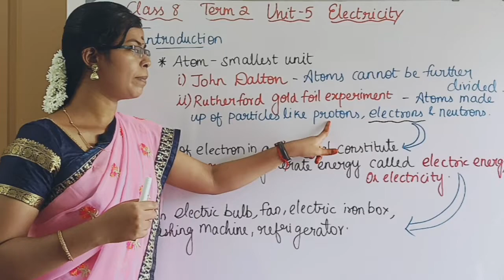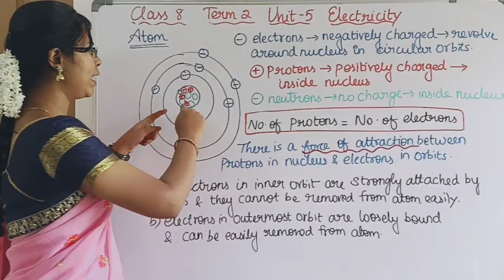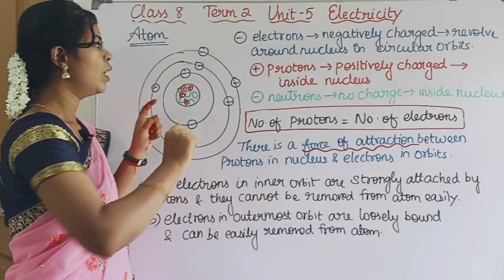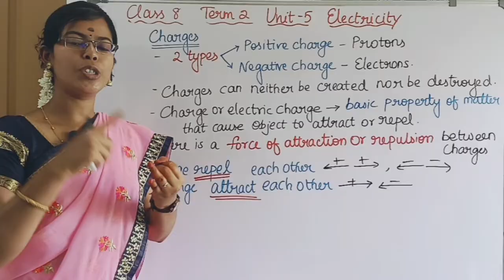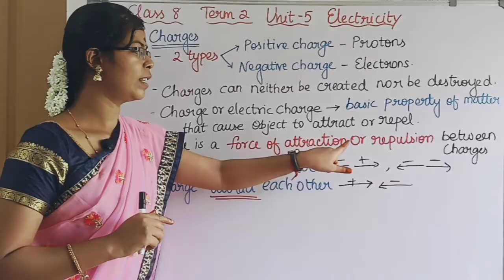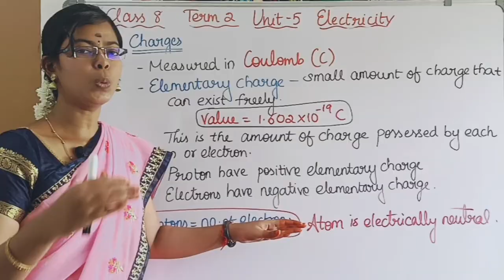Introduction to Atom, About Charges| Class 8 Science Term 2 Unit 5 Electricity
Introduction to Atom, Charges| Class 8 Science Term 2 Unit 5 Electricity